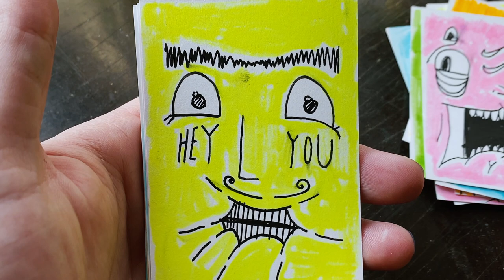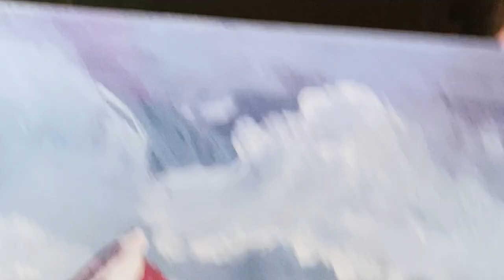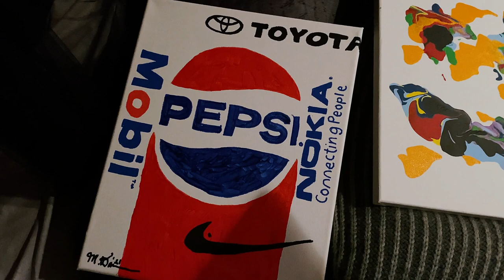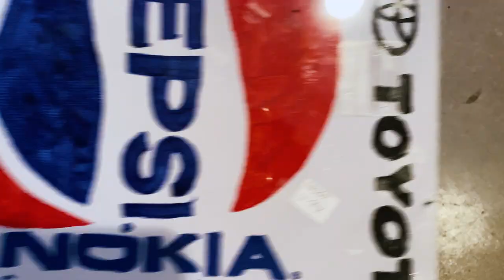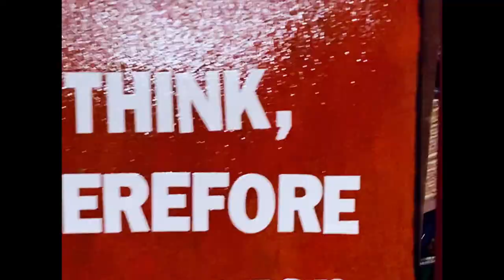People Need To Be Entertained